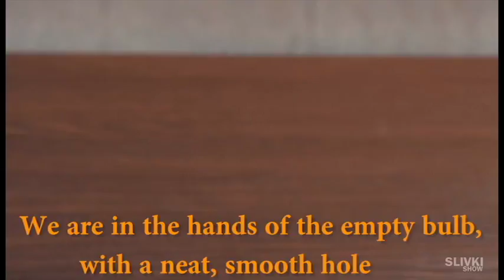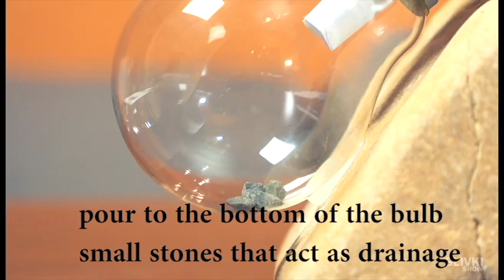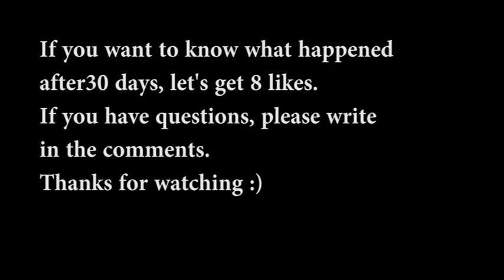How to make a terrarium eternal/Translated/SlivkiShow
Hi all.I live in Russia and I decided to translate the Russian video for you :) .If you have questions you can write in comments, I will answer.